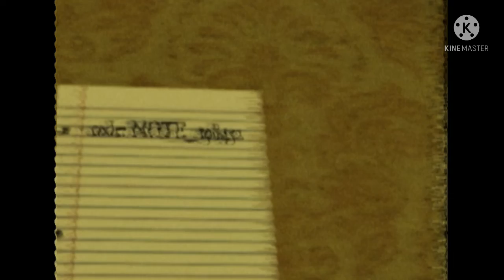room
“I’ve found this at [*UNKNOWN*], near a Local Playground, but when I noticed when I Encounter a Jacket man of his 40’s, walk by to me and Said;

“Hey man, I want you to have this, [panted], it’s a long story, it’s a limitedly, [sigh], This place ain’t no Normal hell, dude, it’s a goddamn, conspiracy of the Government, of the new world of aliens or some sh*t.”

[handed the tape], “now listen, you will gonna damn regret, this alien won’t lies, the government it is, it’s a Hell of this place, [left], see ya, kid.”

He left, and took his nearby Pickup truck, and drove off away, for no executive reasons.

I later arrived home at 7:00P:M, I played the Tape on the Screenplay Cassette.

“The way I heard of seen, I’ll never think this is [true.]